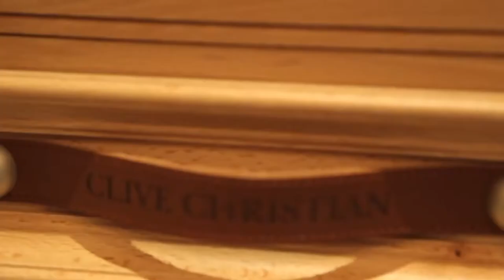clive christian Craftsmanship